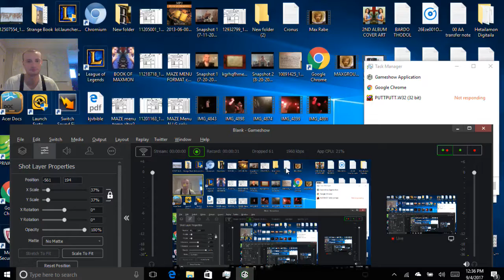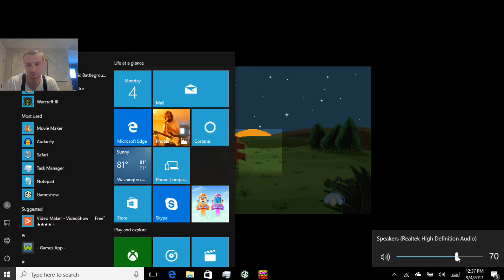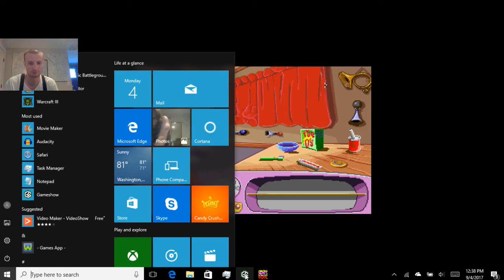MyStream 26 Putt Putt Goes to the Car Wash WOW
I can't believe that StarCraft1 WarcraftIII and STAR WARS GALACTIC BATTLEGROUNDS all wouldn't play or record one or the other